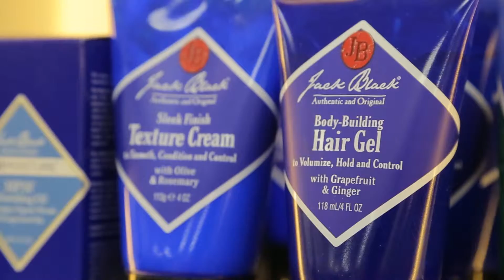Markels 12 Days